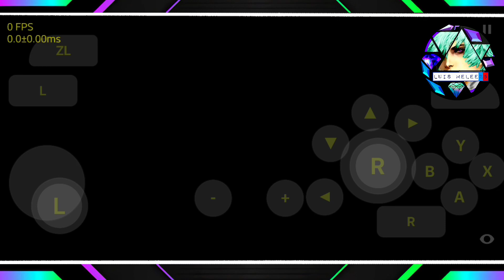SKYLINE EDGE V48 ASSASSIN’S CREED THE EZIO COLLECTION LG G8 ThinQ Android 11 6GB RAM SD 855 EN 2023